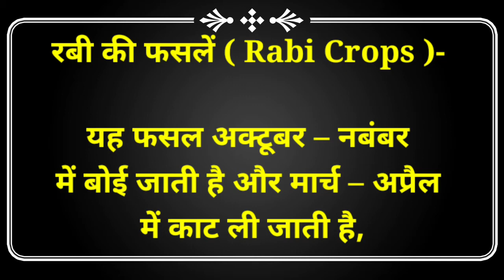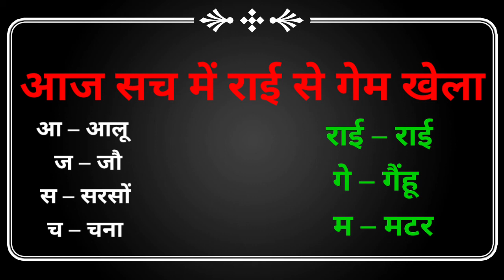रबी और खरीफ फसलों की ट्रिक |learning tricks of rabi and kharif crops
short detail and tricks about ravi and kharif crops